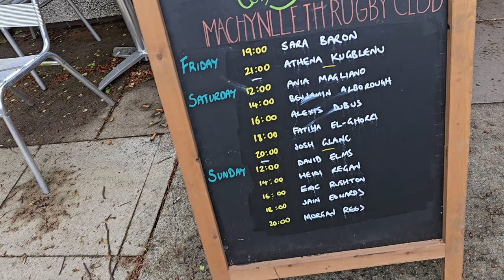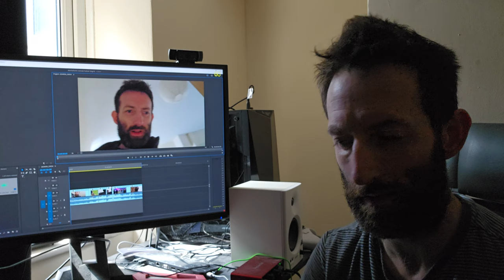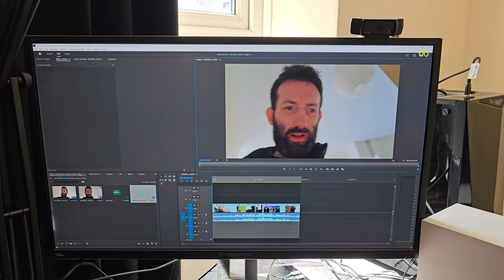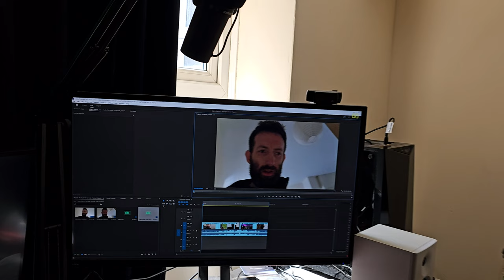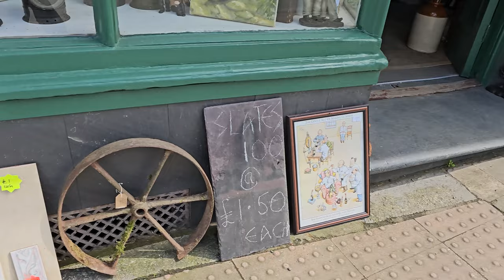Machynlleth Comedy Festival (Super Fun Time) - (Vlog 2024)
Computer Specs: -